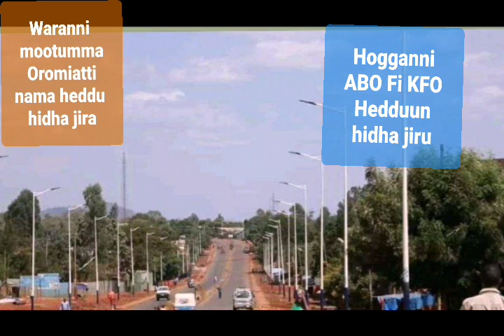Raayyaa Ittisa biyyaatiin.kan hidhaman hooggantoonni ABOfiKFO ilmaan oromiya hidhatti guurama jiru.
Humnoota naga-eegumsaa mootummaan baatii tokko dura hidhamanii tibbana gadi lakkifamuu ka dubbatan bakka-bu’aan Paartii Kongirasii Federaalawa Oromoo/ KFO obbo Fiqaaduu Ayyaanaa, rakkoo hidhaan isaaniifi maatii isaanii akkasumas hojii isaanii irratti uume, jedhani ibsanii jiru.

Horaa Bulaa